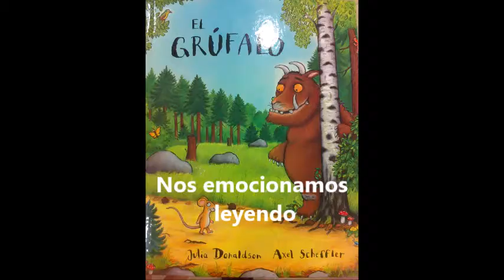Colegio Miguel Bravo - A.A. La Salle. Educación Responsable